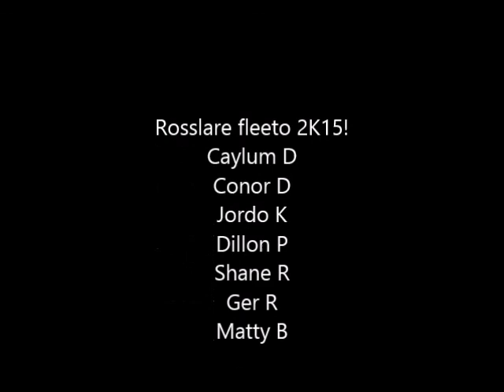Rosslare Fleeto 2k15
Mup in the ditch Rosslare Fletto Number fuckin one !